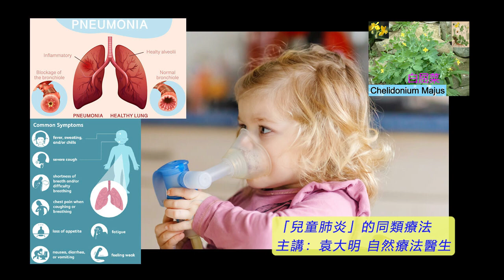《自然療法與你》- EP683 - 「兒童肺炎」的同類療法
今集袁醫生和 Della 同大家講解如何使用同類療劑處理「兒童肺炎」。
【處理「兒童肺炎」的同類療劑】
歐烏頭 Aconite Napellus 30C：